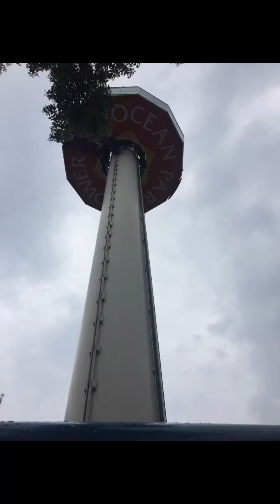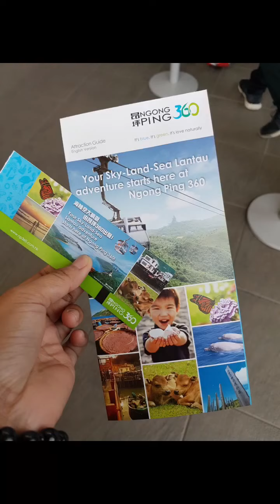Hongkong Part 2 - Harbour; Ocean Park & Ngong Ping 360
This is a compilation of my adventure in Hongkong. We've been to Ngong Ping 360, Harbour and Ocean Park. These places were a must to go when travelling to Hongkong offering great activities to do, beautiful sceneries and views; these places were fun to go. All the "Pagod" were worth It. Enjoy watching Guys!